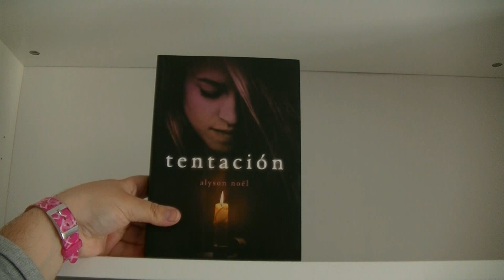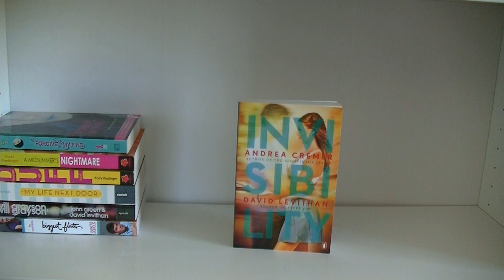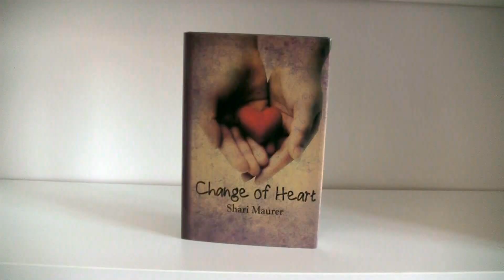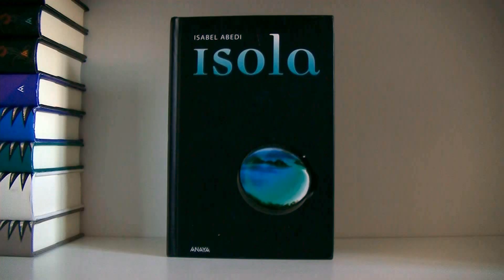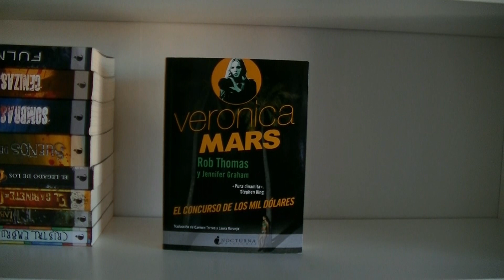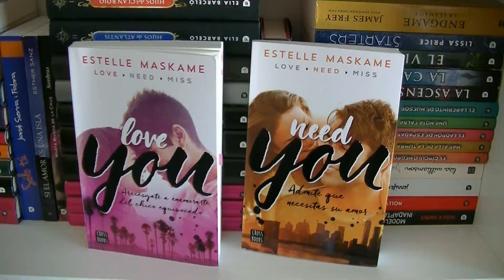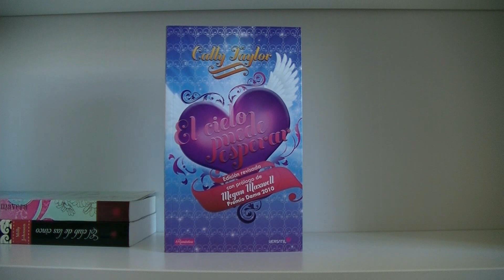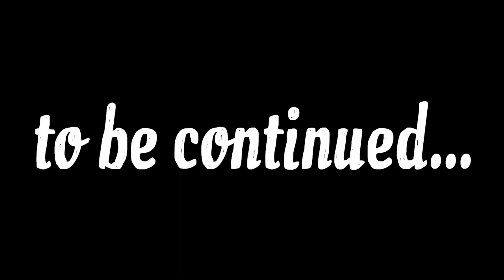BOOKSHELF TOUR | Parte 1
✎Lista de deseos

♥︎ Muchas gracias por vuestro tiempo y vuestros comentarios ♥︎